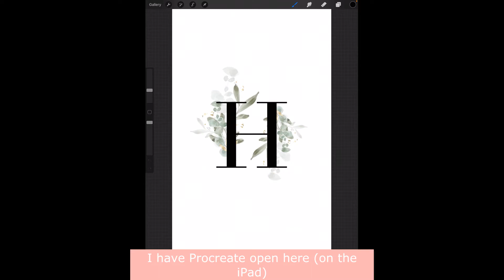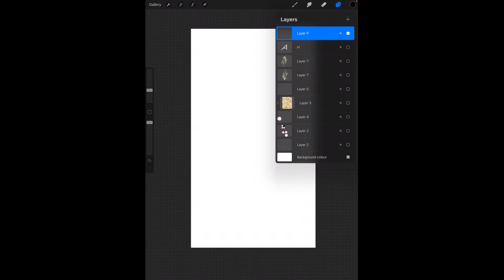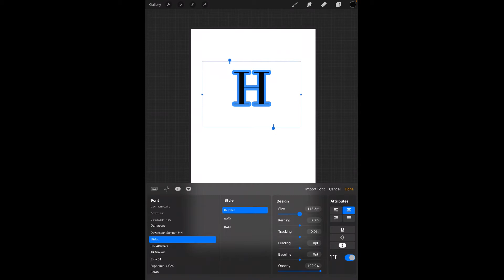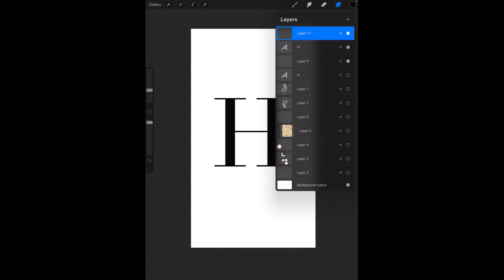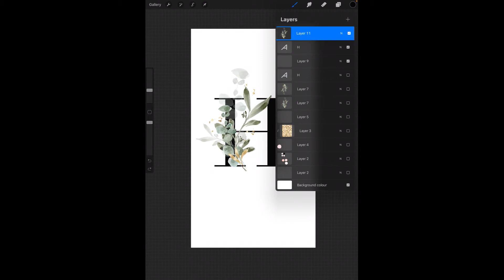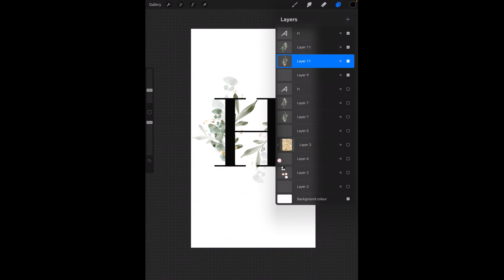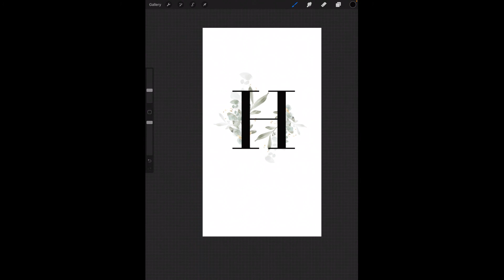Create Floral Alphabet Monogram Letters on Procreate | Insta Story Highlight Covers Tutorial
Software used: Procreate on iPad pro